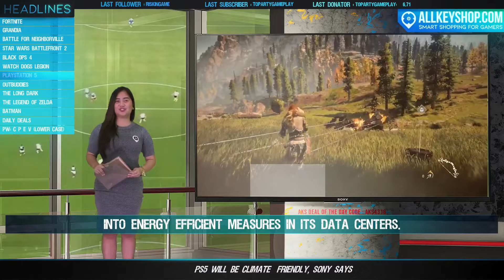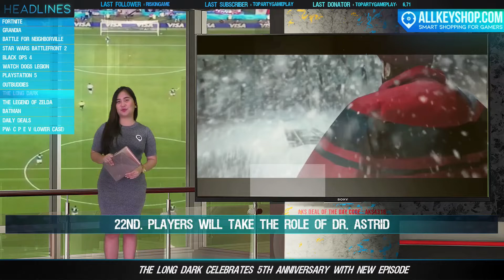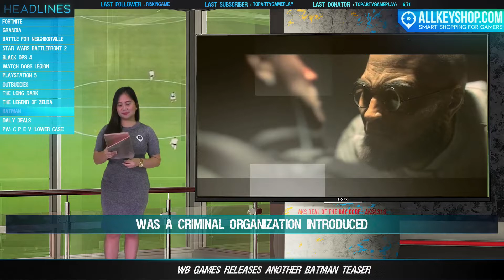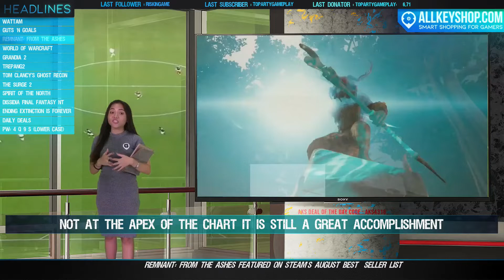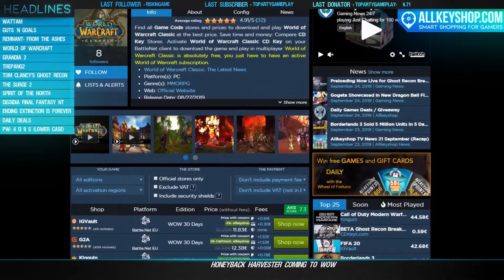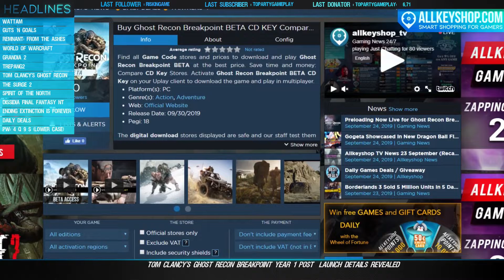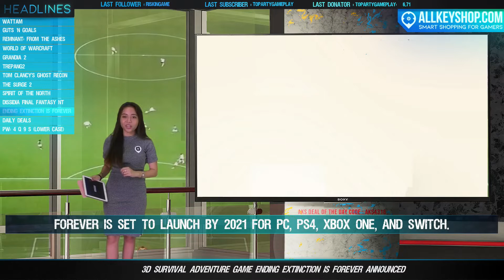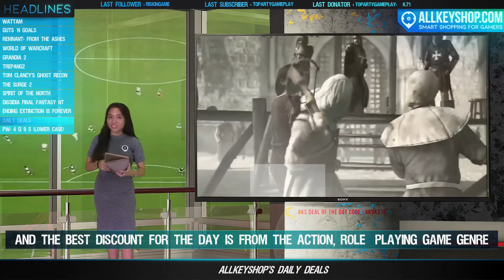AKS Gaming News 25/09/2019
12 news updated each 12 hours. Get updated with what's going on in the video games industry while enjoying your coffee with Allkeyshop News!

Headlines 1
00:20 Epic Games Adding Bots to Fortnite Battle Royale
01:13 HD Remasters of Grandia I and II Gets PC Release Date
02:13 Plants vs. Zombies Battle Arena Available October 1st for Founder's Edition Players
03:13 Star Wars Battlefront 2 Gets Two New Mode in Upcoming Update
04:13 Black Ops 4 Gets Huge Update, Adds Tanks for Battle Royale, and More
05:13 Ubisoft Spent Four Years Building Watch Dogs Legion Technology
06:13 PS5 Will Be Climate-Friendly, Sony Says
07:13 Outbuddies PC Release Date Announced
08:13 The Long Dark Celebrates 5th Anniversary with New Episode
09:13 Link's Awakening is Best Switch Release in UK This Year
10:13 WB Games Releases Another Batman Teaser
11:13 ALLKEYSHOP'S DAILY DEALS

Headlines 2
12:19 Wattam Announcement Teased
13:14 Guts ‘N Goals Gets New Trailer
14:14 Remnant: From the Ashes Featured On Steam’s August Best-Seller List
15:14 Honeyback Harvester Coming to WoW
16:14 Grandia 2 HD Remaster
17:14 New demo Announced for Trepang2
18:14 Tom Clancy's Ghost Recon Breakpoint Year 1 Post-Launch Details Revealed
19:14 The Surge 2 Launches for PC, PS4 and Xbox One
20:14 Spirit of the North Launches in November for PS4
21:14 Dissidia Final Fantasy NT Adds Gabranth to the Game
23:14 3D Survival Adventure Game Ending Extinction is Forever Announced
24:14 ALLKEYSHOP'S DAILY DEALS